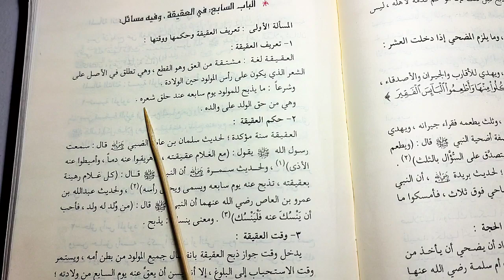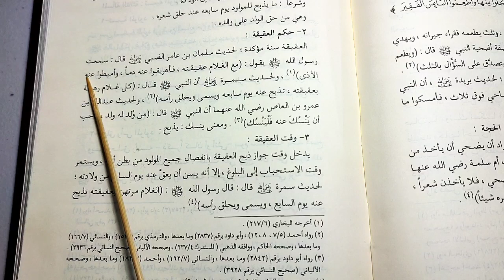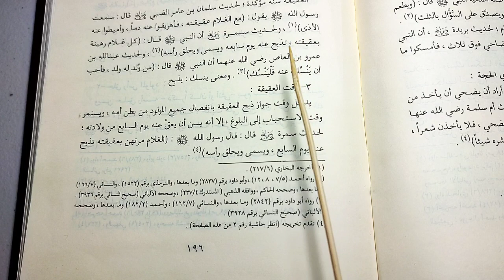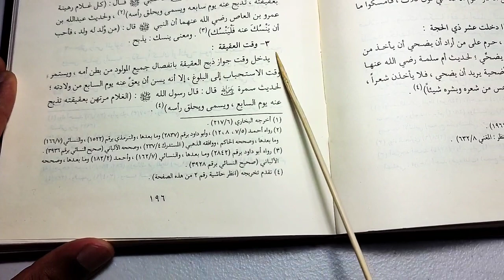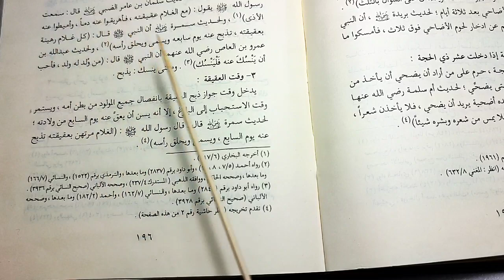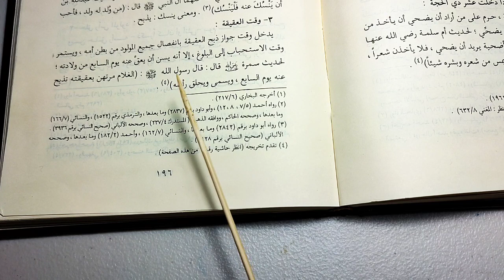The chapter of Aqeeqah | Lesson 1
Al-Fiqh Al-Muyassar (Fiqh Simplified)

The book gives a concise overview on Jurisprudential matters which every Muslim should be acquainted with. It is well organised, simple to understand, does not delve too much into differences of opinion, and compiled and verified by a number of scholars and professors working in conjuction with the Saudi Ministry of Islamic Affairs, Da'wah & Guidance.